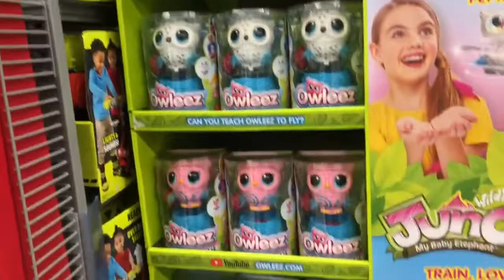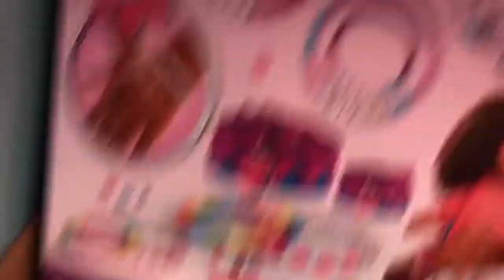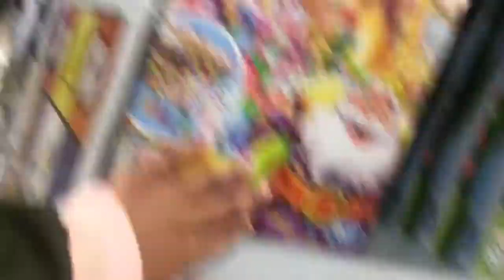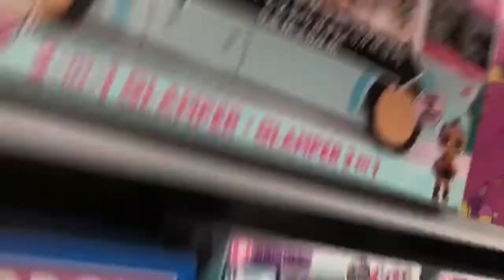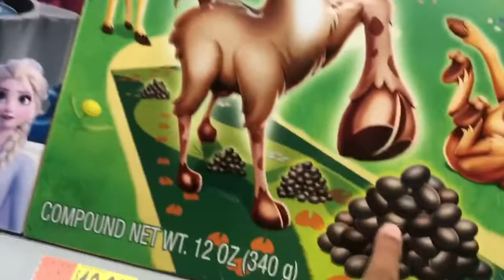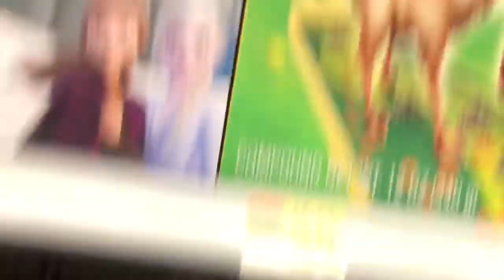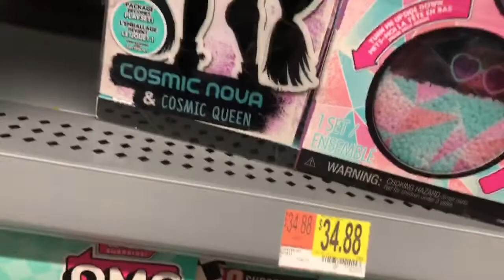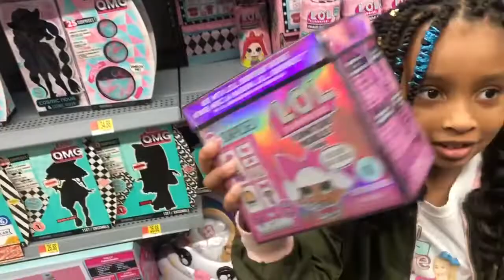Christmas Wishlist (Toys) 2019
I took the girls to Ealmart and Target to check out the toys so they can prepare their Christmas wishlist.  They wanted EVERYTHING!!! Lol